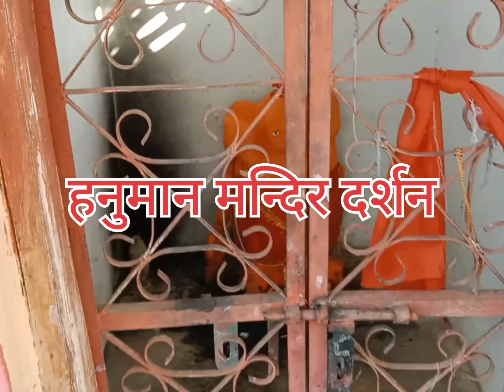बाबा बैद्यनाथ धाम दर्शन चपड़िया 29,11,2021